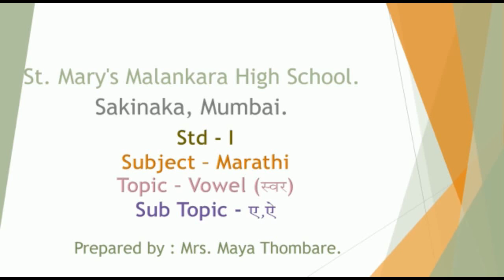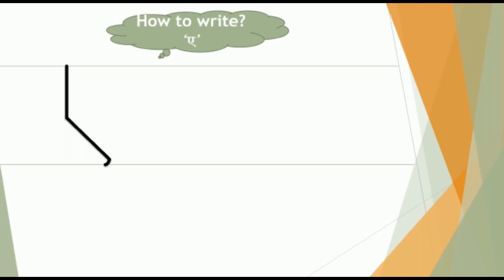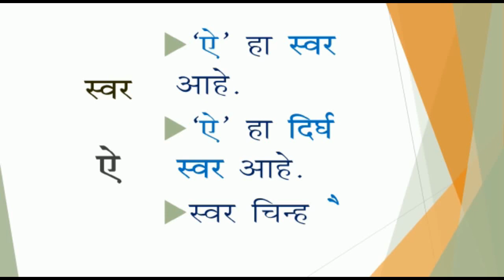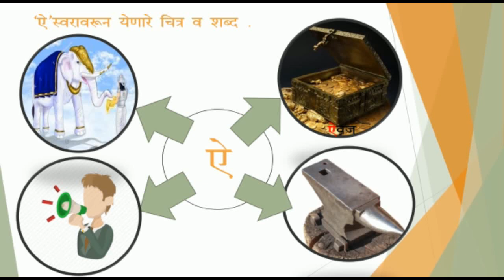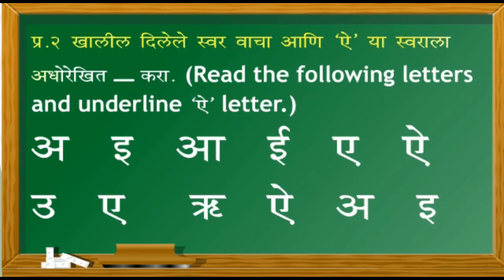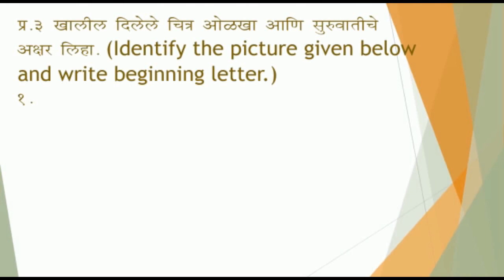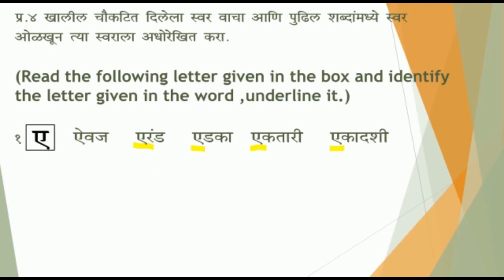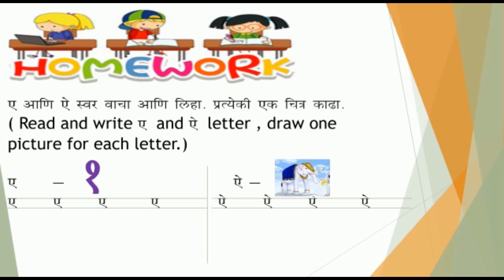Standard:I, Subject: Marathi, Topic: Vowels(Swar)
This Video is Presented by Maya Thombare, explaining "Vowels(Swar) for standard I.